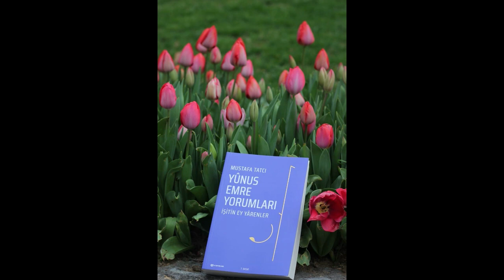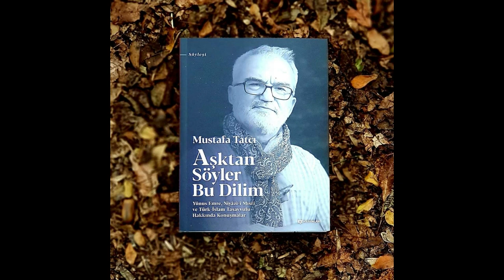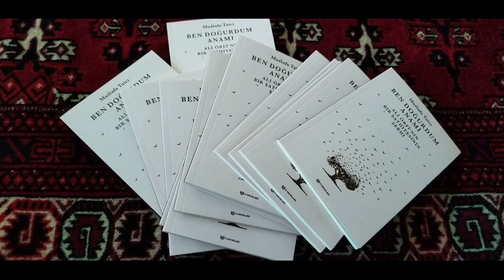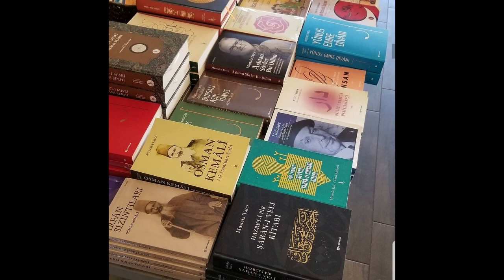Tükenmez derd imiş aşkın nihayet yok belasına / İbrâhim Gülşenî ks. / Mustafa Tatcı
Tükenmez derd imiş aşkın nihâyet yok belâsına
Devasız derd imiş bildim nihâyet müptelâsına

Alınca bir nefes yüz can cefâdan vermeyen aşka
Ne deyem anlamaz onun bana olan cefâsına

Bela-yı aşkı başıma dolu gibi yağar nedim?
Demez içi yanup kimse bu miskinin atâsına

Benümle aşk arasına girirsen nâsih işitgil
Giren çün iyüyüb çıkar et ü tırnak arasında

Yüzün mihr ile ay gibi gören ey Rûşenî bilir
Ki görüp Gülşenî ânı ne can verer likâsına
Güfte:  İbrâhim Gülşenî ks.